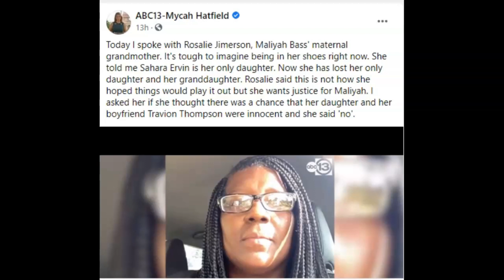Mycah Hatfield spoke with Rosalie Jimerson , is there a chance that they were innocent she said no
ABC13-Mycah Hatfield

Today I spoke with Rosalie Jimerson, Maliyah Bass' maternal grandmother. It's tough to imagine being in her shoes right now. She told me Sahara Ervin is her only daughter. Now she has lost her only daughter and her granddaughter. Rosalie said this is not how she hoped things would play it out but she wants justice for Maliyah. I asked her if she thought there was a chance that her daughter and her boyfriend Travion Thompson were innocent and she said 'no'.